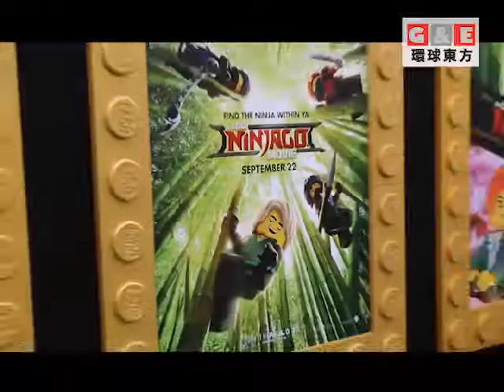成龍亮相樂高新電影紅毯首映禮丨地方新聞 環球東方